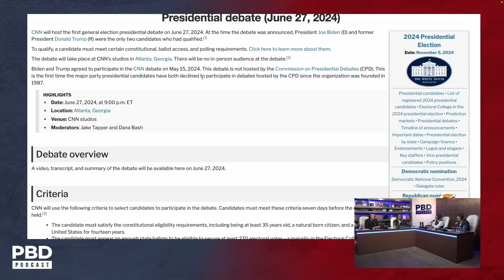"Convicted Felon" - The New Democratic Talking Point Gives Biden an Edge in the Debate Against Trump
Seems like "convicted felon" is the new talking point for Democrats and liberal pundits. Will they run it into the ground before the Biden vs. Trump debate?
Purchase the new "Allegedly" t-shirt & a "Future Looks Bright" hat, and get a FREE "Future Looks Bright" t-shirt and VT Pin

Join "The Minnect League Championship" to win a night of dinner & cigars with Patrick Bet-David